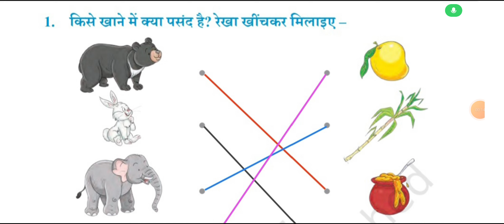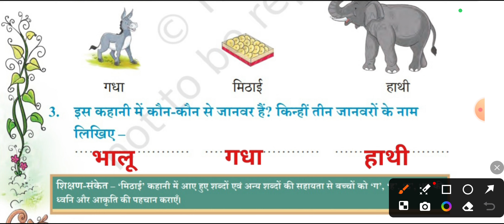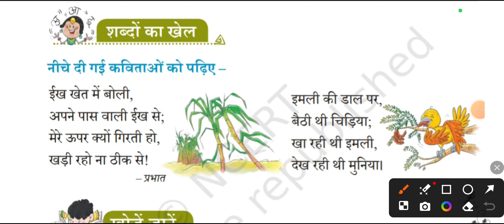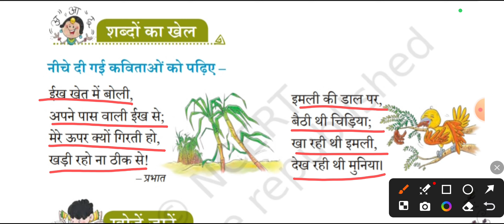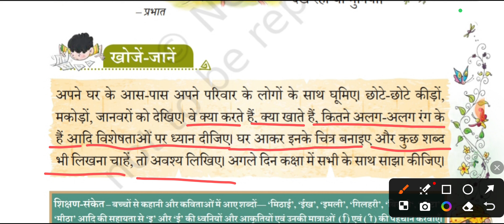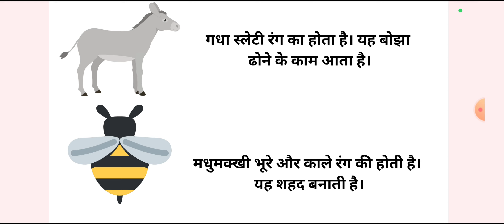मिठाई, Mithai | कक्षा-1 हिन्दी NCERT सारंगी | मिठाई प्रश्न उत्तर | पाठ 12 | Mithai Questions Answers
mithai, mithai class 1 questions answers, mithai questions answers, mithai class 1, class 1 hindi, Little Champs Classes, कक्षा 1 हिन्दी सारंगी, मिठाई प्रश्न उत्तर, कक्षा 1 हिन्दी पाठ 5 प्रश्न उत्तर, class 1 hindi chapter 5 questions answers, मिठाई कक्षा 1 प्रश्न उत्तर,